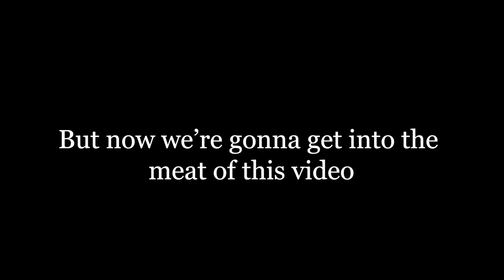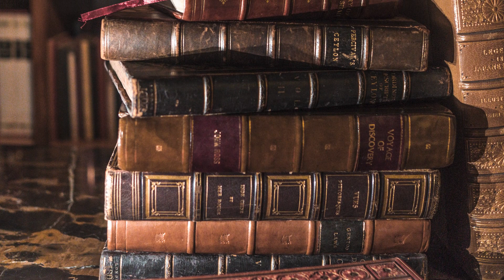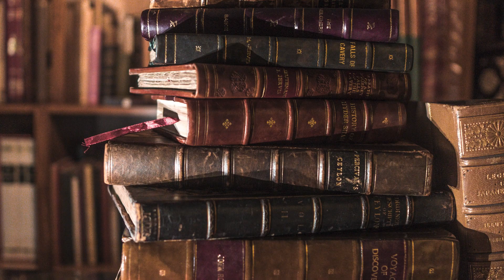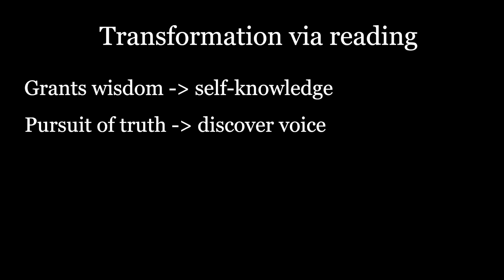How to Fall in Love with Reading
Books changed my life for the better, but I didn't always love them.

Here's what happened in life to help me fall in love with books.